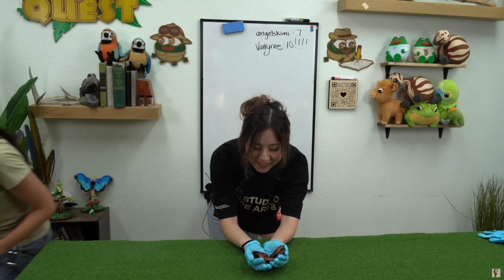Fuslie Holds Cockroach Record at Alveus Sanctuary with Maya